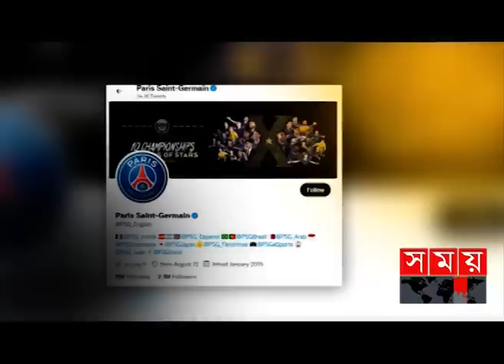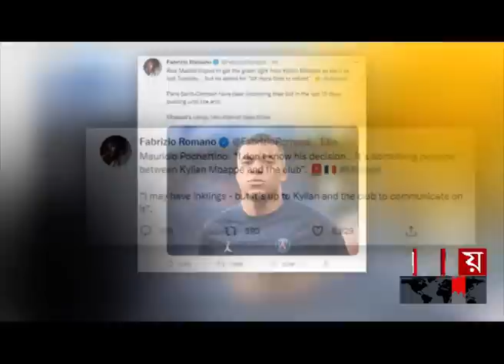শেষ পর্যন্ত পিএসজিতেই থাকছেন এমব্যাপ্পে | Football News | M Bappe | Somoy Sports